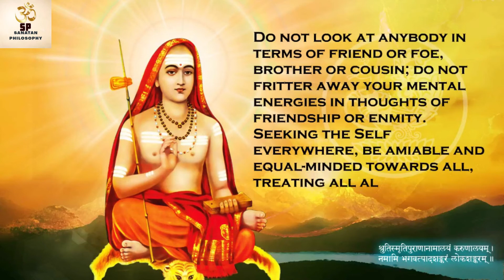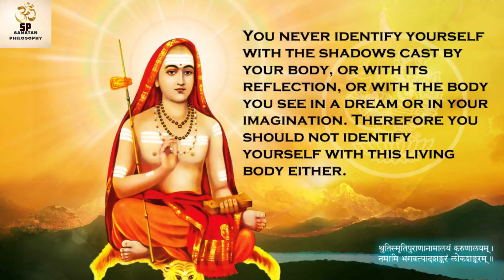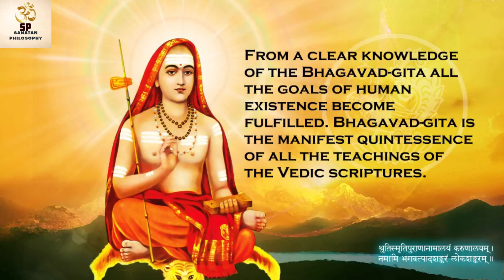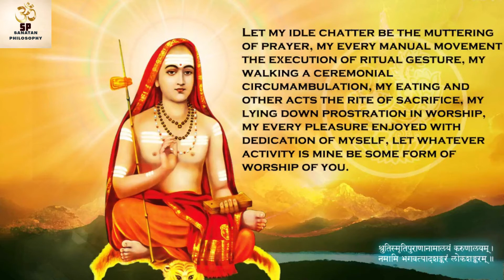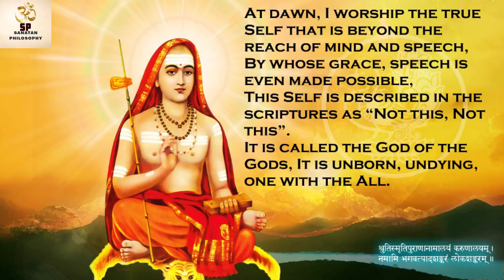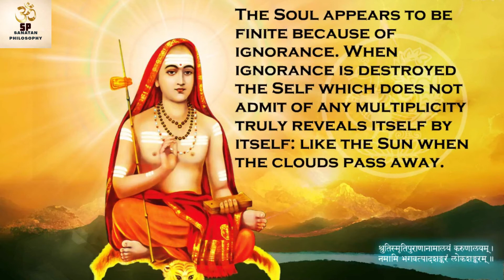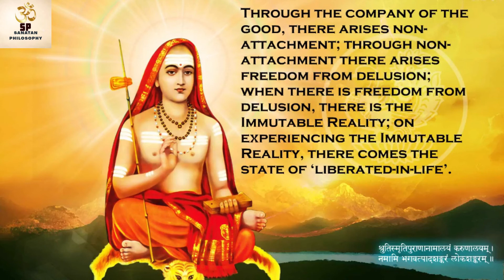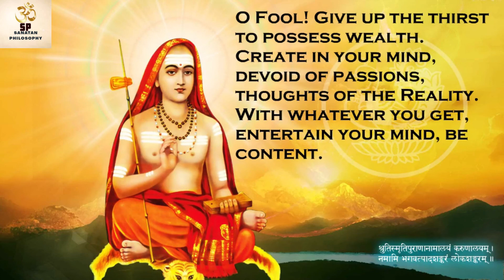Jagadguru Adi Sankara|Enlightenment Truth-The Most Important Advice Ever!Adi Sankaracharya's Quotes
What is Shankaracharya philosophy?
What are the four mathas of Shankaracharya?
What language did Adi Shankara speak?
What were the principle teachings of Adi Shankaracharya?
Did Adi Shankaracharya believe in God?
Why is Adi Shankaracharya famous?
What are 4 Peethas?
What is the Speciality of Sringeri?
Who is the father of Shankaracharya?
Did Adi Shankara die?
Is Adi Shankaracharya an avatar of Shiva?
Who built Sringeri Sharada temple?
Is Adi Shankara Tamil?
How did Adi Shankara died?
What caste was Adi Shankaracharya?
How old is Sringeri Temple?
How many Matha are there?
What is the main composition of Shankaracharya answer in one word?
How many shankaracharyas are there?
Who is Adi Guru?
What kind of God does shankara believe in?
Did Adi Shankara revive Hinduism?
Why is Shankaracharya called Shanmatha Sthapanacharya?
Where was Adi Shankara born?
Which God is in Sringeri?
Who destroyed Sringeri Temple?
How did sringeri get its name?
What is ramanuja philosophy?
Who is the father of Indian philosophy?
What is the concept of Vishishtadvaita?
What can I buy in Sringeri?
Which river flows in Sringeri?
How do I get to Sringeri?
When was Adi Shankara born?
Which is the largest math temple in India?
Who are the parents of Shankaracharya?
How many peetham are there in India?
What Shankaracharya said about God?
Was Adi Shankaracharya a Krishna devotee?
Who is supreme God according to Adi Shankaracharya?
Is Adi Shankaracharya Brahmin?
Was Shankaracharya a Shiva?
Who defeated Adi Shankaracharya?
Which God did Adi Shankaracharya worship?
Was Adi Shankaracharya against Buddhism?
Who is the mother of Shankaracharya?
What is Maya According to Sankara?
Who established Kanchi Mutt?
Where did Adi Shankaracharya died?
Was Adi Shankaracharya Casteist?
When was Adi Shankaracharya born?
Is Shiva a Vaishnava?
Who is God according to Vedas?
Who is supreme Shiva or Vishnu?
Is Shiva mentioned in Vedas?
What is the gotra of Adi Shankaracharya?
How did Hinduism defeat Buddhism?
How old is Advaita Vedanta?
Is Adi Shankaracharya an incarnation?
When was Shankaracharya temple built?
Who is the wife of Mandan Mishra?
At what age Shankaracharya took Sanyasa?
Where was Adi Shankaracharya born?
Who are Pancha Devata?
How many mathas are there in India?
Is Adi Shankaracharya a Malayali?
Who revived Hinduism?